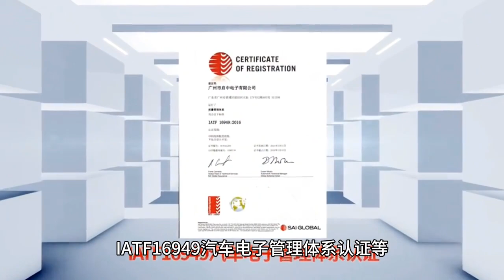Circuit board soldering 如何快速辨別優質PCB生產廠家，這些評審標準一定要牢記#pcb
广州市启中电子